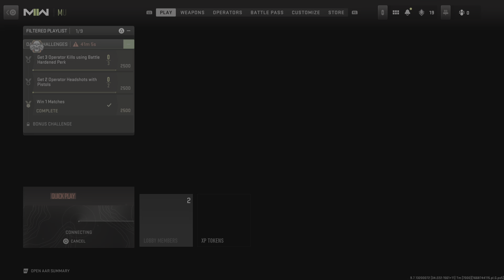Call of Duty: Let's go